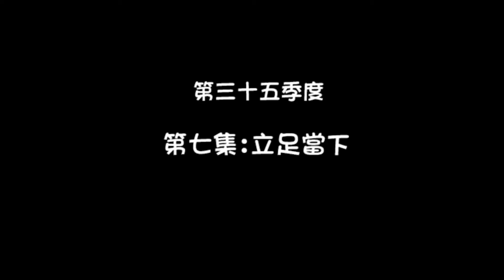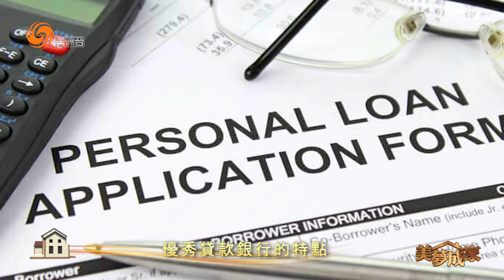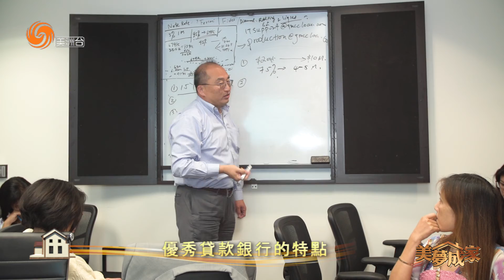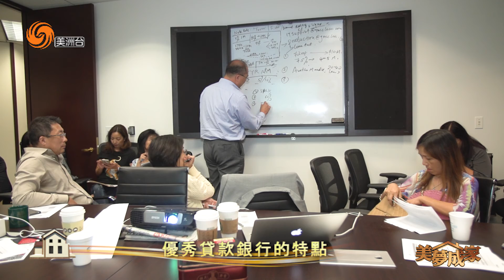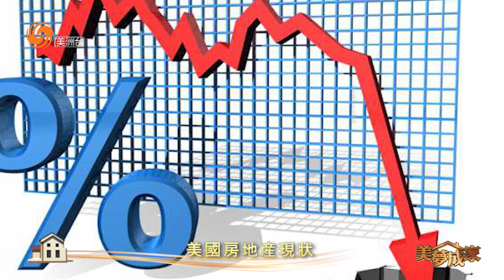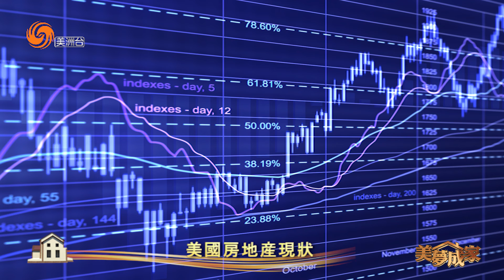美夢成家 第35季 第07集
優秀貸款銀行的特點GMCC/美國房地產市場現象/房屋改建與城市的關係